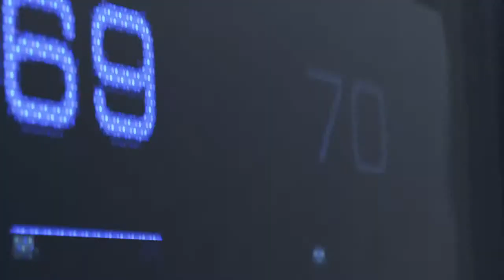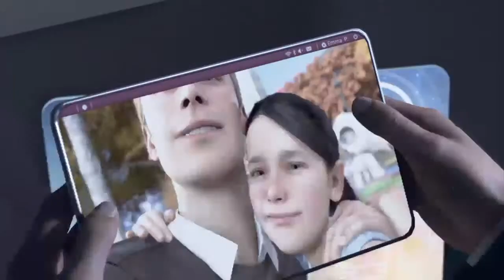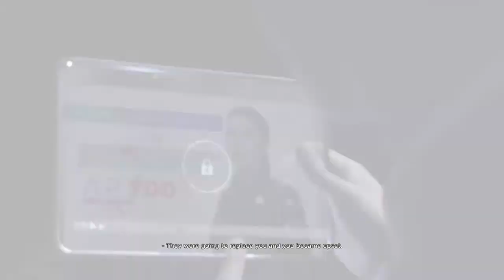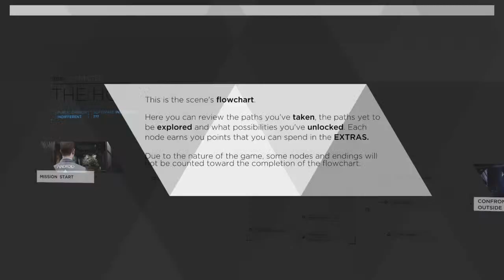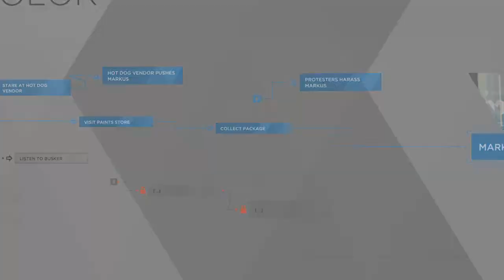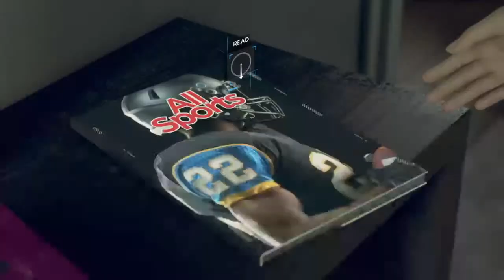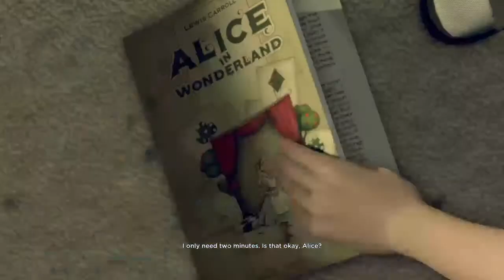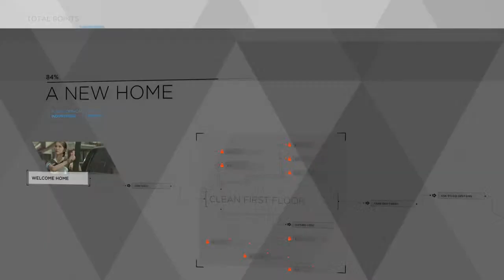AYO A ROBOT TALING A LITTLE KID HOSTAGE? Detroit become human (1)